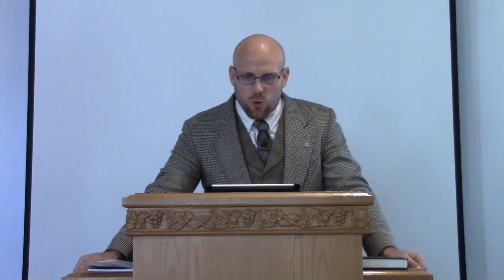Matthew 5:38-42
December 20, 2020 - Morning Sermon.
Do Not Resist the One Who Is Evil.
Nathan Stuller.